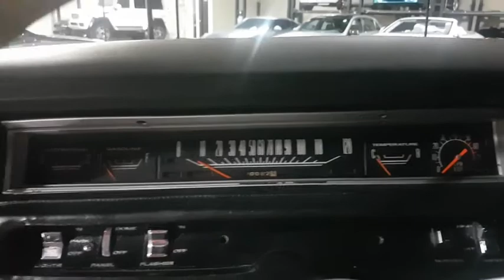1969 Plymouth Road Runner Hinsdale, Naperville, Glenview, Lake Forest, Barrington, IL 14999A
Orange  1969 Plymouth Road Runner available in Hinsdale, Illinois at Chicago Motor Cars. Servicing the Naperville, Glenview, Lake Forest, Barrington, IL area.
1969 Plymouth Road Runner 440 6 Pack A12 Tribute - Stock#: 14999A - VIN#: RM2189A269511

1969 Plymouth Road Runner A12 Tribute Hemi Orange Exterior over Black Interior RARE FACTORY IN DASH TACHOMETER! REBUILT TRANS! CHRYSLER 440 SIX PACK ENGINE! NEW INTERIOR! VEHICLE HIGHLIGHTS 440 C.I. Six Pack 8-Cylinder Engine 4-Speed Manual Transmission Rear Wheel Drive 15 Wheels COMP Cams 270H Magnum Camshaft Edelbrock 6-Pack Intake Manifold New Battery McLeod Clutch Assembly New Leaf Springs NOS Brake Master Cylinder New Clutch Pedal Assembly Components Rebuilt Transmission Hurst Pistol Grip Shifter New Interior Matte Black Lift Off Hood 4 Wheel Drum Brakes Dana 60 Rear End 3.54 Rear Gear Auto Gauge Triple Gauges: Volts, Water, Oil INCLUDES *TWO Sets of Master Keys* *Service Records*